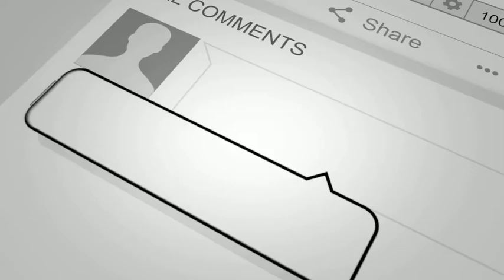Corgi Are The Best - CUTEST Compilation (2021)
Corgis were herding sheep, geese, ducks, horses, and cattle and are one of the oldest herding breeds of dogs. Pembroke Welsh Corgis are closely related to Schipperkes, Keeshonds, Pomeranians, Samoyeds, Chow Chows, Norwegian Elkhounds, and Finnish Spitz.

Corgis are the cutest dogs. They're stumpy, short, fat, and adorable. This compilation is funny and cute corgi videos. Enjoy!